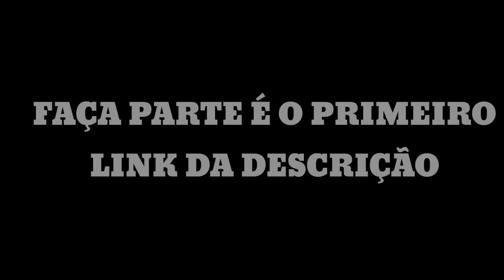PALAVRAS PROIBIDAS PARA BRASILEIROS E PORTUGUESES diferença entre português de Portugal e Brasil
siga no telegram

siga no insta @brunoxavierprof

siga no YouTube @DadinhoVlogs